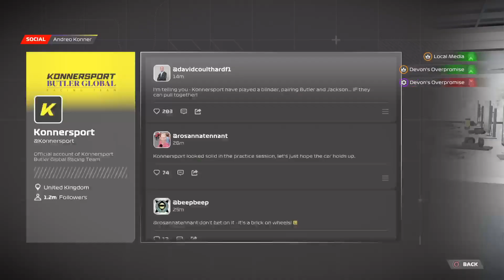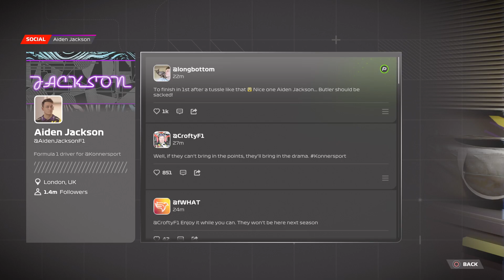Im at my breaking point...ep1